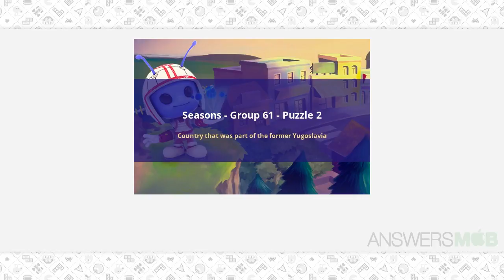CodyCross - Seasons - Country that was part of the former Yugoslavia - AnswersMob.com